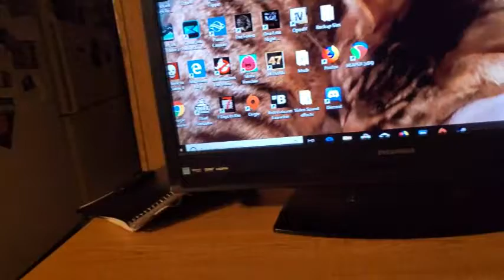A Massive Change To My Editing Style + My Setup For 2019!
I Will be changing my editing Style starting with the video coming tomorrow!